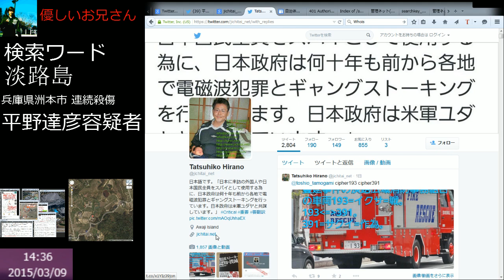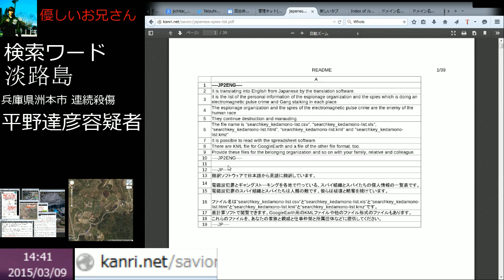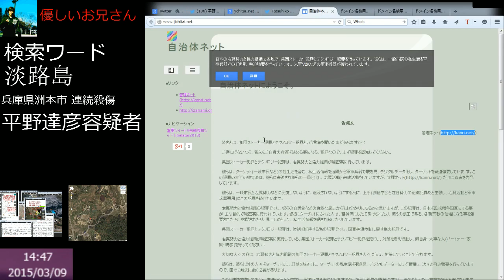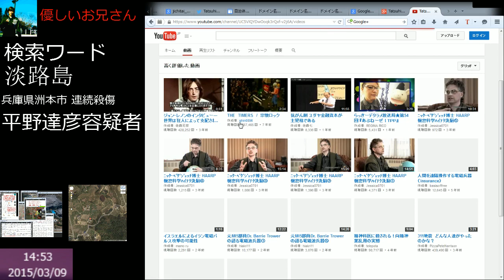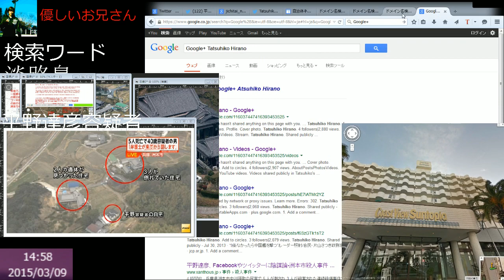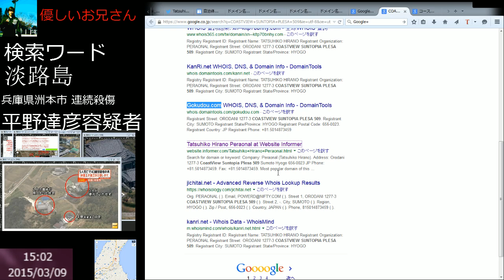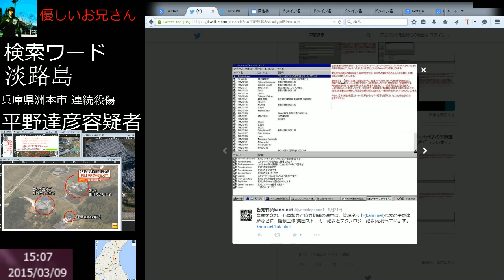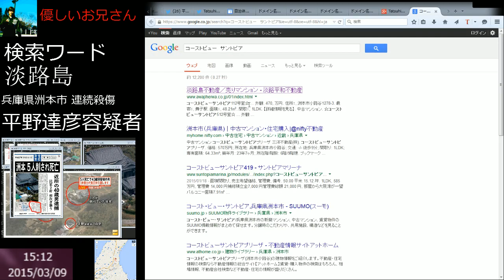淡路島5人殺害、ひらのたつひこ容疑者の運用ドメインなどを調べていく。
2015年3月9日。殺害リスト？ターゲットリスト？も。兵庫県洲本市中川原町中川原の非常に狭いエリアで起きた連続殺人事件（容疑者は逮捕：平野達彦40歳）について取り扱います。この動画はネット上にある報道記事やゴシップ記事を取り扱っています。何が解るわけでもありません。鵜呑みにされないように。

報道にも出ていますね。非常に恐ろしい事件です。
調べていても狂気を感じます。
精神科に妄想性障害で入院していたと言う報道（ミヤネ屋）も。
「淡路島５人殺害　「電磁波犯罪を行っている」逮捕の男、ネット上で住民誹謗か」
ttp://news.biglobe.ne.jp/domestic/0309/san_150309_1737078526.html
このほか、「◯◯（＝男の実名）の所有物のインターネットドメインを奪うのと、◯◯と◯◯の家族と親戚（しんせき）をいいなりにする為（ため）と、世界の人々への告発を妨害する為に、ギャングストーキングと電磁波犯罪を徹底して行っている」などと近所の住民を名指しで誹謗（ひぼう）中傷していた。

5人を連続的に殺害した、ひらのたつひこ容疑者の運用する各アカウントやWEBページなどを調べていきます。

自身でドメインを取得し、サイトを運用していたようです。
jichitai.net（2015/03/9Pm17：00時点アクセス不可）
kanri.net（2015/03/9Pm17：00時点アクセス不可→殺害予告と思われる？何かしらの標的リストが格納されていた）
izanami.org（2015/03/9Pm17：00時点アクセス不可）
gokudou.com(更新なし、以前より運用停止と思われる)
サーバーは一時的な仮停止なら、また復旧するかもしれませんね。
さて、報道などで書かれているインターネットドメインはこれらを指すのでしょうか。
（周囲にサイトの運用やめてくれなどなどお願いされていたなど容易に考えられますね・・・）
ちなみに取得者情報に関しては偽名なのか妄想の場所なのか関連性はよくわかりません。

さて、Twitterアカウントでは「共用アカウントだ」と称して平野達彦であることを隠しながら（全然隠れてない）運用していたようです。
また、Google系のサービスでサイトを運用していたことから調べていくと、YoutubeアカウントやGoogle+もお持ちのようです。

全てのサイトやアカウント周りの公開情報を見ても、外に率先して情報を発信したかったのだろうと推察します。

また、恐らく近所の人を狙うためとされるであろう、リストも保持していた模様です。

これが最初の行動なのか、以前から行動していたのかは定かではありません。

～優しいお兄さんの関連動画～
その1

その3
淡路島5人殺害、平野達彦容疑者（40歳）の運用ドメインなどを調べていく。